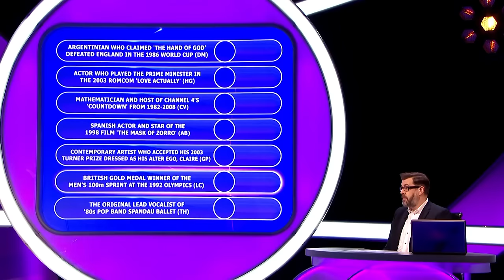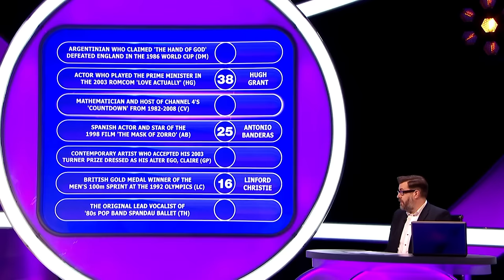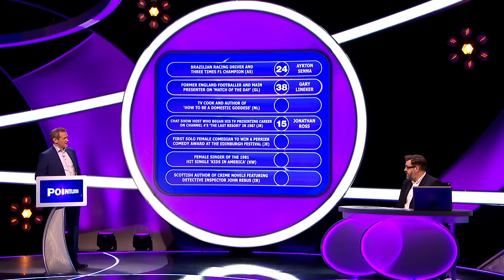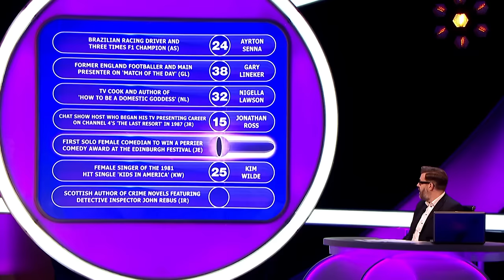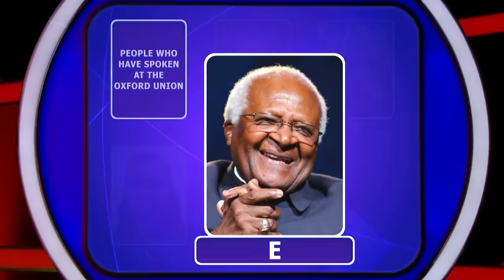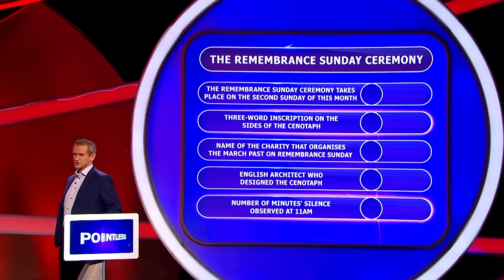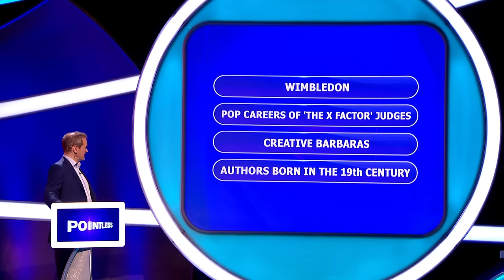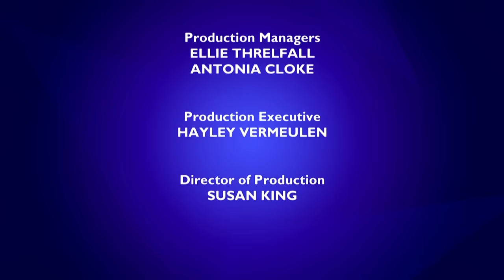Geography Quiz & Game of Thrones Trivia | Pointless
Dive into an episode of Pointless that takes contestants on a thrilling journey through a geography quiz, delves into the intricate world of Game of Thrones trivia, and tests their mettle with a challenging Chemistry Quiz. Watch as participants navigate the twists and turns of identifying countries not in Africa starting with the letters of "Africa," unravel the identities of characters from the epic saga of Game of Thrones, and decipher animal names spelled out in chemical symbols.